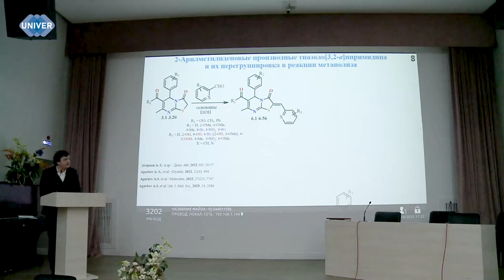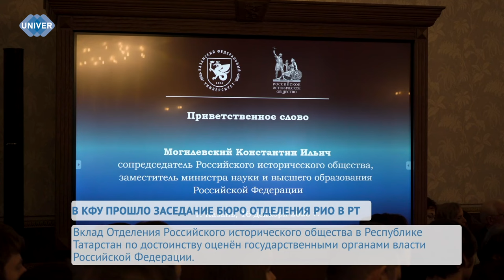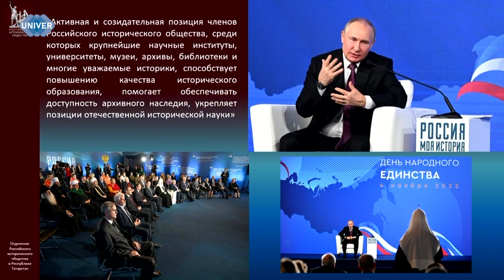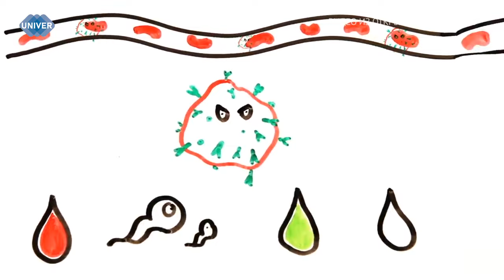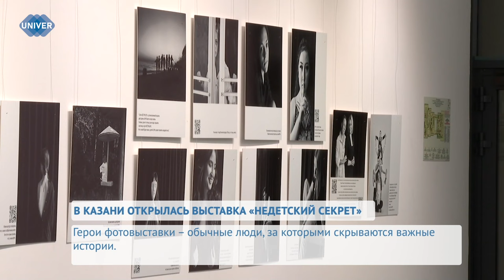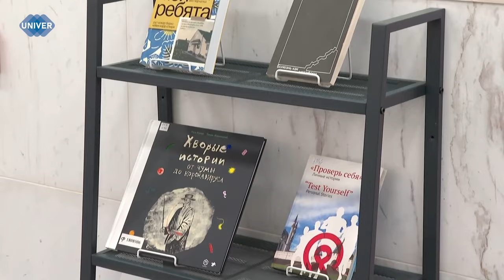UNIVERНОВОСТИ от 18.12.2023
01:55 - Уже 10 лет Институт международных отношений находится в структуре Казанского федерального университет, и 10 лет существует и процветает региональное отделение Российского исторического общества на базе КФУ. 10 лет упорной работы на благо развития российской науки и просвещения граждан страны. В честь круглых дат в Императорском зале прошло торжественное мероприятие с участием представителей министерств и ведомств, вузов Казани, Академии наук РТ и других государственных учреждений.

08:30 - В Республике Татарстан насчитывается 140 детей с положительным ВИЧ-статусом, и история каждого заслуживает отдельного внимания общества. Фонд Светланы Изамбаевой помогает осветить проблематику и важность этой  темы. Ведь чем раньше сообщить ребенку о диагнозе, тем лучше и быстрее он примет себя и сможет социализироваться, а для безопасного раскрытия статуса необходим комплексный подход и работа с каждым членом семьи. В Национальной библиотеке Республики Татарстан прошло открытие выставки «Недетский секрет», герои которой показали остальному ВИЧ-сообществу, что говорить не страшно.